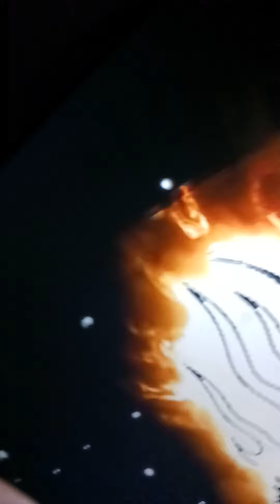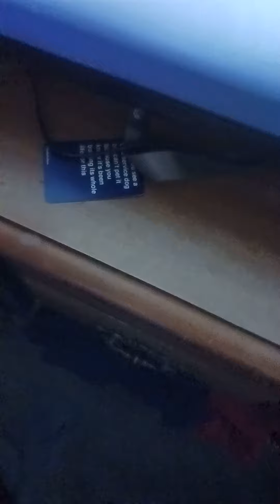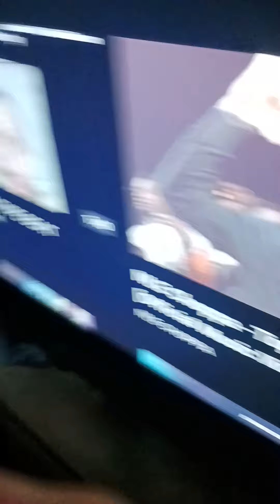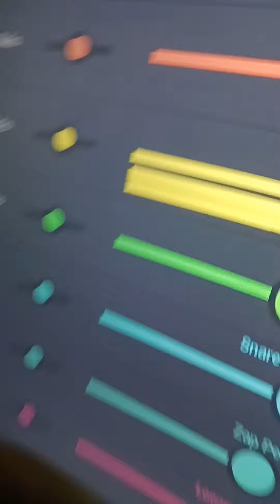30 min of a stupid kid rapping at 1 45 am